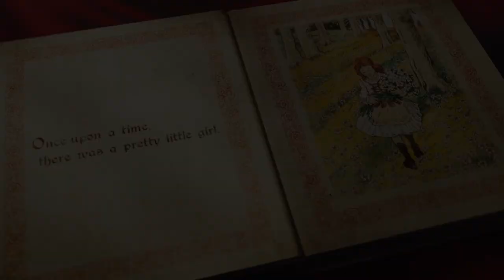The Mystery Of The Magical Glass Sandals (2023) | Movie Explained In Hindi/Urdu | Listen In हिन्दी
The Mystery Of The Magical Glass Sandals (2023) | Movie Explained In Hindi/Urdu | Listen In हिन्दी | Summarized In Hindi ||

Plot: Once upon a Crime is a Japanese fantasy film released in 2023. Story explained by the cannel Movies Listen Hindi. A girl who is on her adventure journey name called Little Red Riding Hood, meets Cinderella in the woods, they together meet witches and express their desire to go to the local castle's ballroom dance. The witches give them pretty dresses, shoes and a carriage driven by an anthropomorphic mouse. On their way to castle, Little Red Riding Hood having detective skills. They hide the corpse and proceed to the ball, The Cindrella unique Story | where Cinderella has a dance with the prince until guards report the finding of the corpse | Once Upon A Crime film explained in hindi |

Credits & Footages:
Director: Yuichi Fukuda

Any footage in this video has only been used to communicate a message to the audience.
So that you can get the notification of my new videos.
Thanks❤️.

fantasy movie
adventure and mystery movie in hindi
magical movies list hollywood in hindi
magical movie explained in hinid
magical stories
magical film story